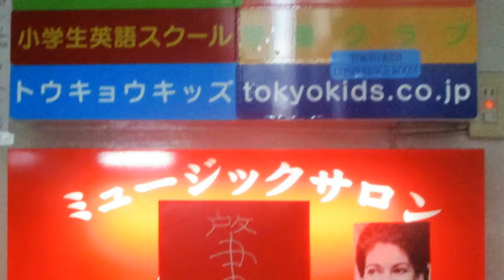歌で味わうアルゼンチンタンゴとラテン音楽のひと時：前半Part.Ⅱ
開演挨拶 Por una cabeza (ピアノ独奏) Flores del alma デュオ２曲